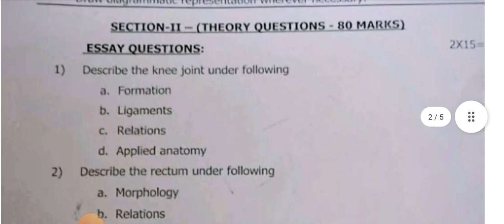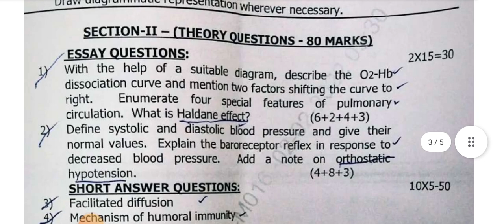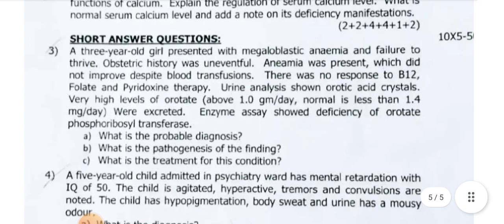MBBS 1st Year Question Paper | Anatomy, Physiology, Biochemistry | NTRUHS University Paper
MBBS 1st Year Question Paper
Anatomy, Physiology, Biochemistry
NTRUHS University Question Paper
Andhra Pradesh MBBS 1st Year Question Paper
NTRUHS University Anatomy Paper
NTRUHS University Physiology Paper
NTRUHS University Biochemistry Paper
MBBS 1st Year New Exam Pattern